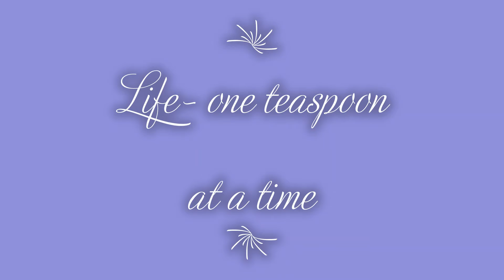February Soap Launch and National Rheumatoid Arthritis Day (Teaspoon Soapery)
Our February soap collection is here!

Follow is on Facebook, Instagram, and Tik Tok @ teaspoonsoapery